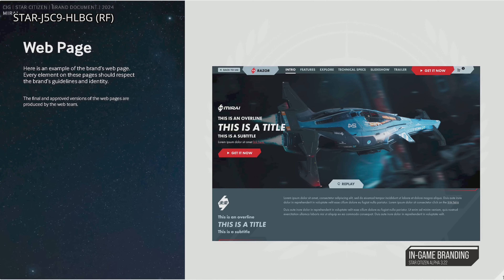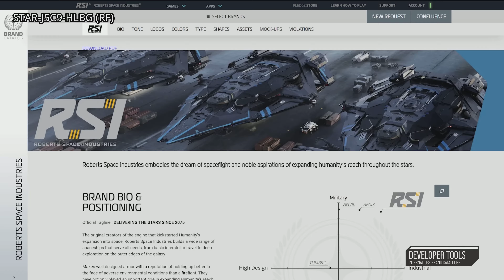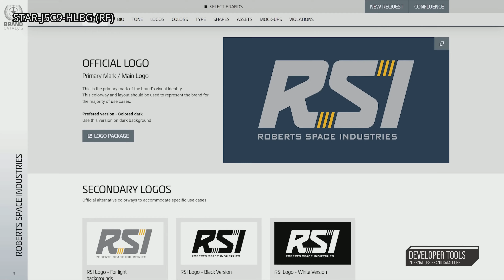ISC ~ L'actualité traduite et résumée en 5 min ! (4k60fps) + FREE FLY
Le jeu sera gratuit du 8 au 15 février 2024.
Résumé et synthèse de l'Inside Star Citizen du 8 février 2024 : L'équipe de Montréal travaille sur une base de données visuelles pour les marques, servant de référence stylistique pour chaque entreprise. Cela pourrait être un indice en vue d'un prochain Inside Star Citizen dédié aux entreprises de commerce qui pourrait potentiellement sortir dans la version 3.23 !
Source (avec les sous-titres cela reste compréhensible pour ceux qui veulent plus d'info !)

Mon code parrainage : STAR-J5C9-HLBG
(merci beaucoup !)
liens :
(vision global ship et compare)
(Donné et compare au top !)
rx 7900 xt (AMD)
ryzen 9 5950x (AMD)
64 gb ram 3333 mhz (crucial)
SSD 2 to (crucial)
550 plus gaming (asus)
Distribution Linux : EndeavourOS (Arch)